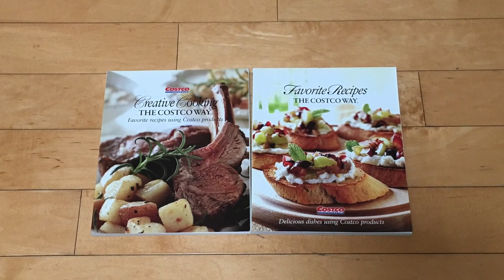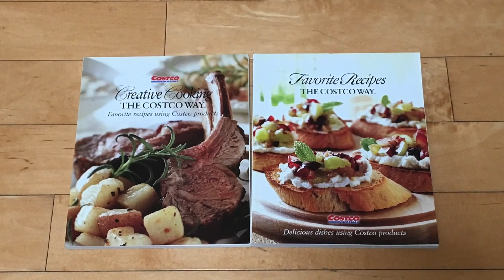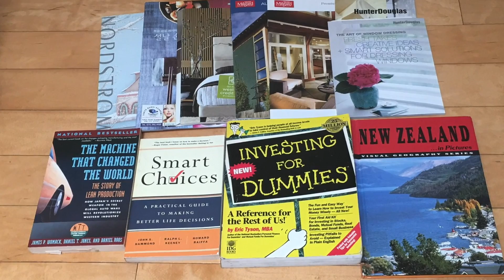LA아줌마 68편 : 4월에 미니멀리즘 버린것들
** 아래를 펼쳐보세요 **
이런 수다 형식이 마음에 안드시면 이채널을 보시지 말고,
MyTopThingsss - Sophia J 채널을 권해드립니다.^^

* 이 채널에서 LA아줌마 수다는 극히 개인적인 이야기이므로, 국가, 인종, 사회, 학교, 단체, 사람, 일화 등에 대한 과장이나 일반화를 하지마시고, 한귀로 듣고 한귀로 흘리시기 바랍니다. ^^